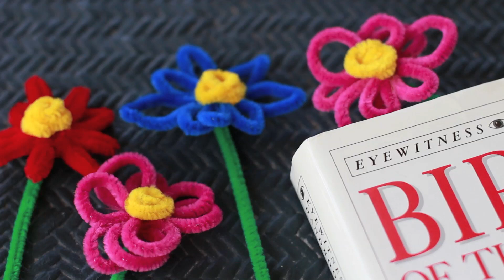Pipe Cleaner Flower Bookmarks | Crafts for Kids | PBS Parents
Turn some pipe cleaners into bookmarks with this great summer-camp craft.

Crafts for Kids is a weekly series that encourages parents and kids to spend time together making fun and simple projects.